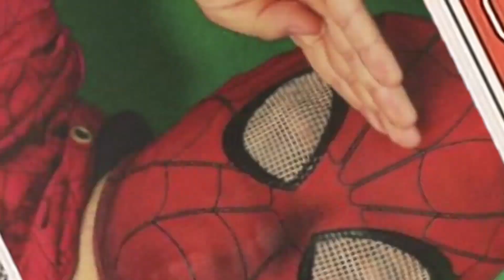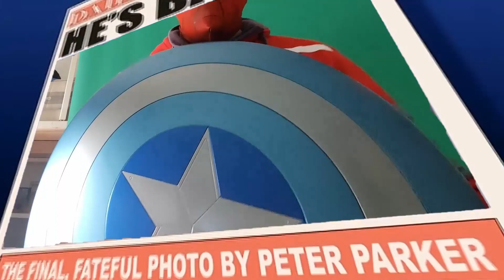VINCERE LE BEDWARS COME SPIDER-MAN!!! MINECRAFT ITA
⚡video precedente⚡